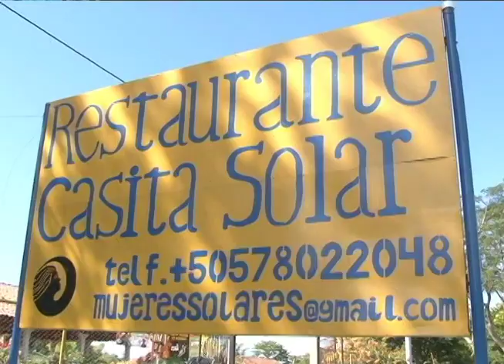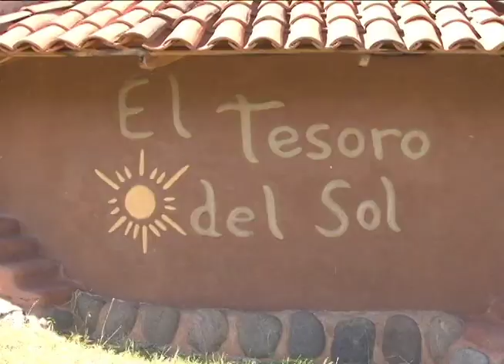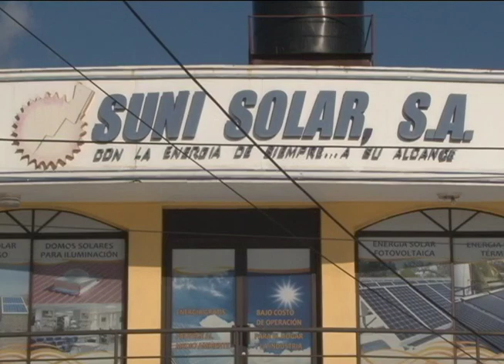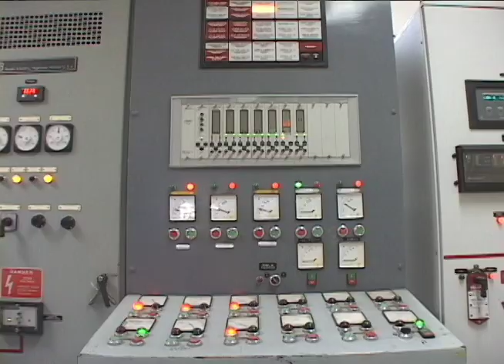La energía solar en las zonas rurales